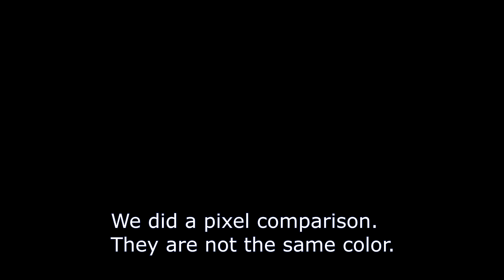Super Mario World - Part 4 - The Provolone Ranger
quantumcakes ,
quantum cakes ,
super mario world ,
let's play super mario world ,
super mario snes ,
super mario world snes ,
super mario full gameplay ,
super mario gameplay ,
super mario world gameplay ,
super mario world walkthrough ,
super mario walkthrough ,
super mario ,
super mario bros ,
super mario bros snes ,
super mario bros let's play ,
let's play super mario bros ,
bowser ,
peach ,
star world ,
yoshi ,
boo ,
luigi ,
toad ,
goomba ,
koopa kids ,